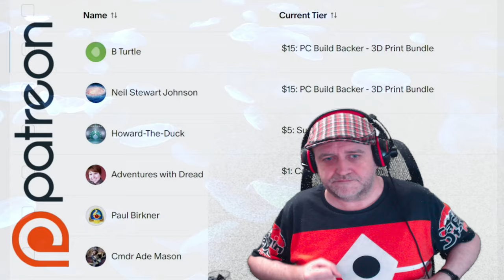No Man's Sky Orbital - How To Use Trade Surges - Captain Steve Plays NMS Guide - EP014